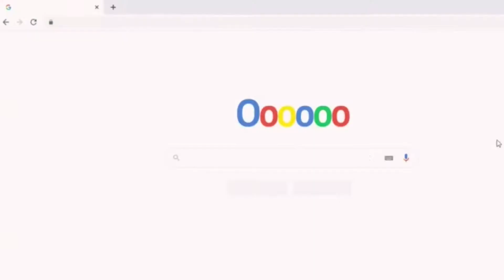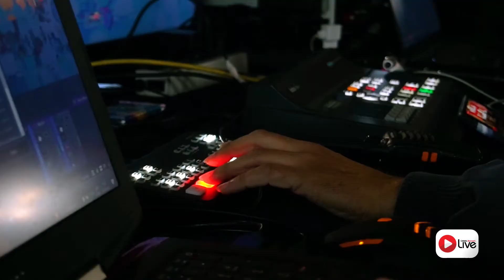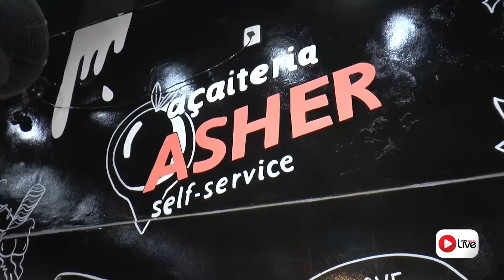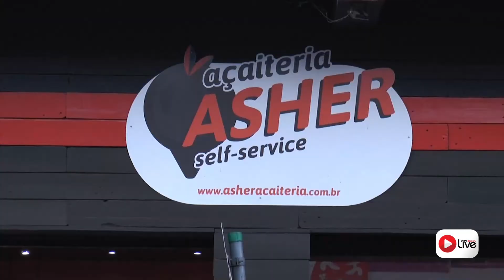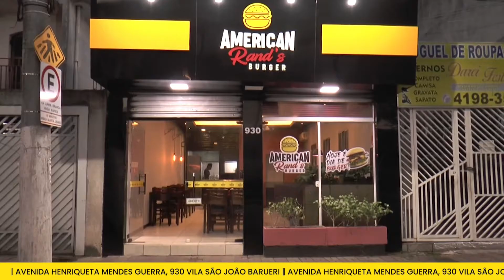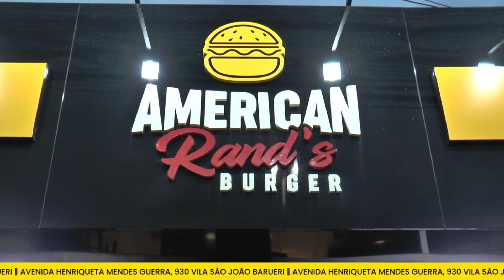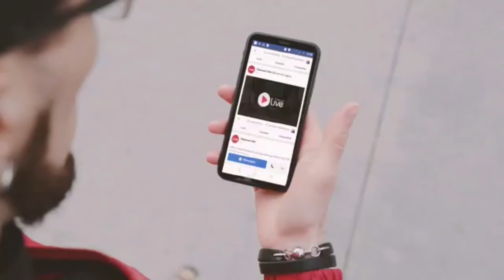JOSÉ PAULO, PAULO JOSÉ MARQUES e JUVENILTON BEZERRA CRUZ | PROGRAMA LOGBRANDS COM EURICO CESARINO #7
PROGRAMA LOGBRANDS COM EURICO CESARINO #7 - 10/10

APRESENTAÇÃO: EURICO CESARINO

CONVIDADOS:
- JOSÉ PAULO | CEO DA PANDALOG
- PAULO JOSÉ MARQUES | HEAD (SUPERINTENDENTE) DA REDE FROTA E FROTA BANK
- JUVENILTON BEZERRA CRUZ | DIRETOR FINANCEIRO DO GRUPO MARAJÓ